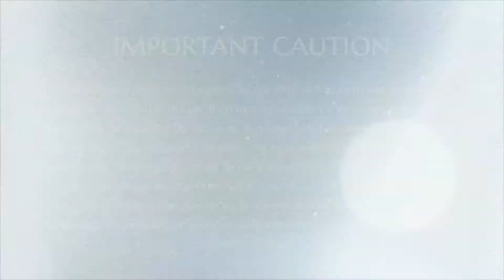Aligning Your Life to Cosmic Principles || Part 2 || MSS || 22 April 2018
Name Of Convention : Mahasadashivoham
Session on: Aligning Your Life to Cosmic Principles Part 2
Date : 22 April 2018
Venue : Adi Kailasa, Bengaluru, Karnataka, India

In this video, we see the Supreme Pontiff of Hinduism HDH Nithyananda Paramashivam speaks on science of powerful cognition, science of completion and science of power manifestation.
His Divine Holiness gave a very important lesson on why our cognitions should be based on cosmic principles which don't change with time, space, people, geography or history.
He defined real wealth as per cosmic principles: Our ability to perform our mission - not the balance in the bank account. HDH then shared a powerful exercise for the delegates to attempt and reflect on themselves.